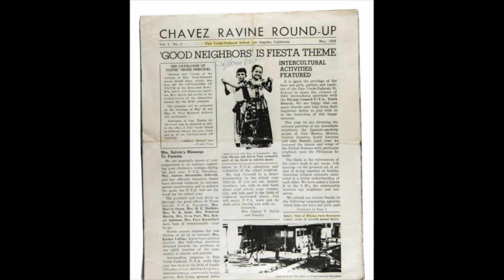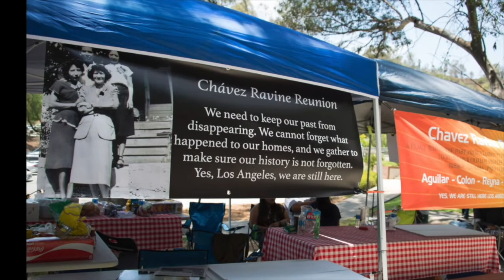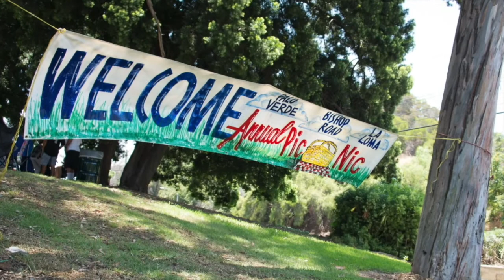Remembering Chavez Ravine | ¡Pleibol! In 3-minutes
¡Pleibol! project collaborator Priscilla Leiva provides an important introduction to the complicated layers of history in the Los Angeles neighborhoods of Chavez Ravine that include the stories of Latino homeowners, the Los Angeles Dodgers, Spanish language sports broadcaster Jaime Jarrin, and all-time great Fernando Valenzuela.

This video is one of eleven produced by our project collaborators for ¡Pleibol! digital learning activities and engagement.

⚾️ Check out the online exhibition and learn more about ¡Pleibol! In the Barrios and the Big Leagues